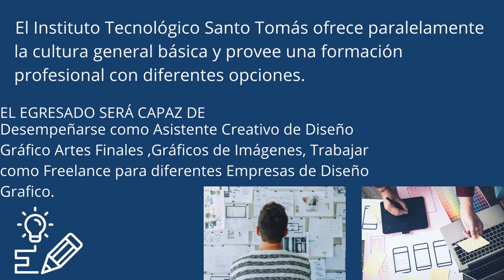🔹Bachillerato Técnico Profesional en Diseño Gráfico 🔹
El Bachillerato Técnico Profesional en Diseño Gráfico,posee las competencias técnicas para dar soluciones de manera inteligente y creativa a las necesidades de comunicación de Visual.